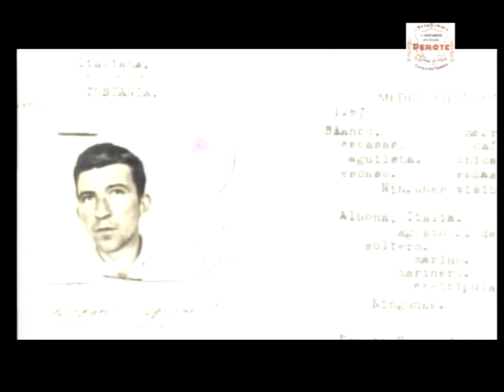PEROTE,Veracruz. Documental Fortaleza de San Carlos parte 2